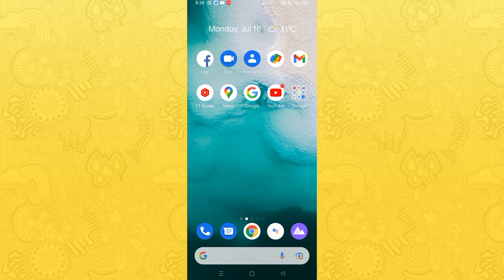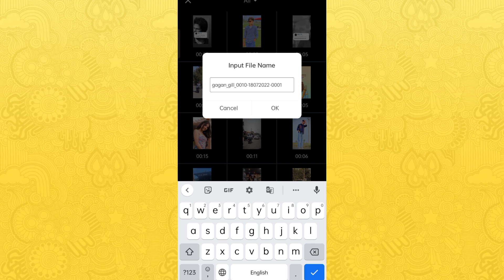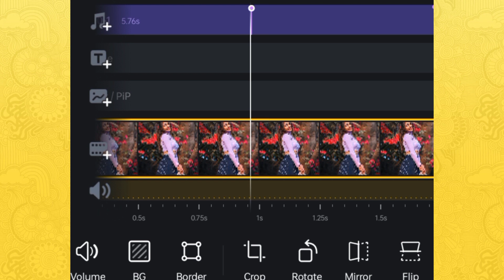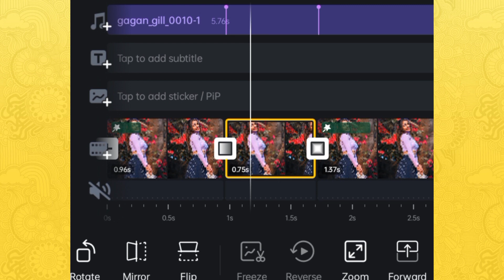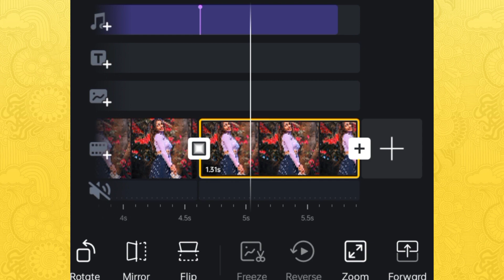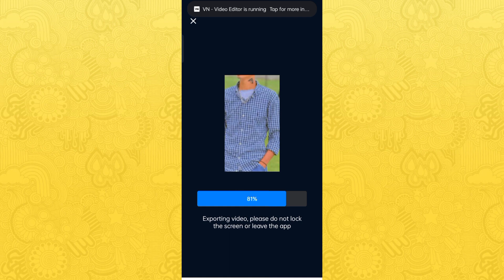Gagan Gill Viral Reels Editing | Instagram Trending Reels Editing | VN Video Editor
Video Highlight
Gagan Gill viral reels editing
Gagan Gill Orignal Audio
Gagan Gill reels editing
panjabi song viral reel editing
shake effect photo video editing vn app
fast photo change video editing
1 photo se video kaise banaye
VN App App se Photo ki Video kaise banayeye